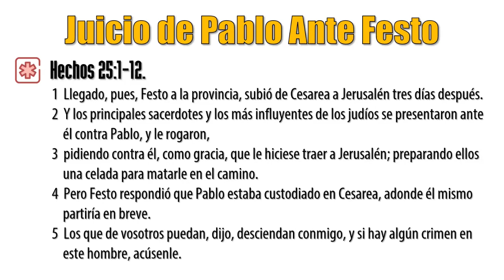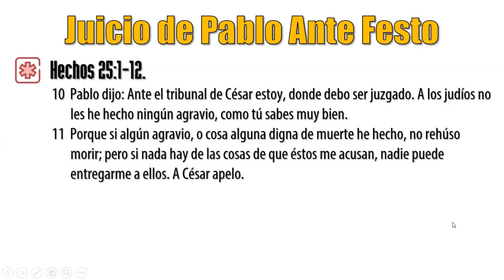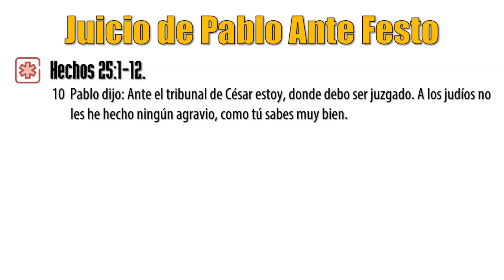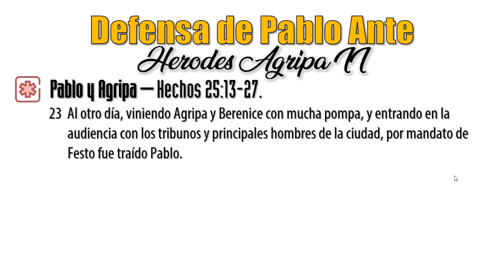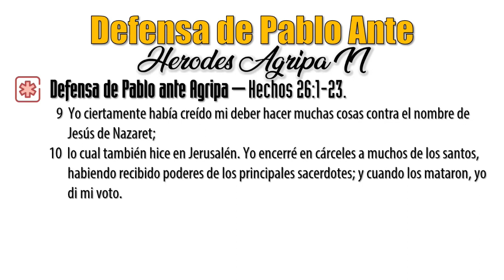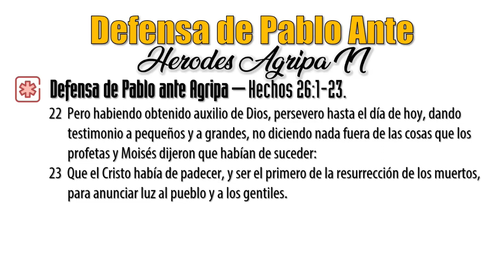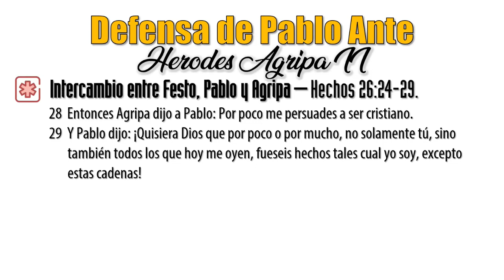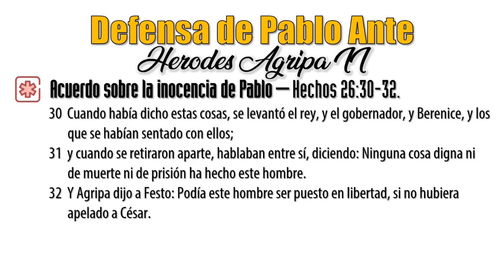Juicio de Pablo ante Festo y Herodes Agripa II | 🌍 DE TARSO A ROMA CON PABLO 🌍 #26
Lección #26 de la serie: 🌍 DE TARSO A ROMA CON PABLO 🌍